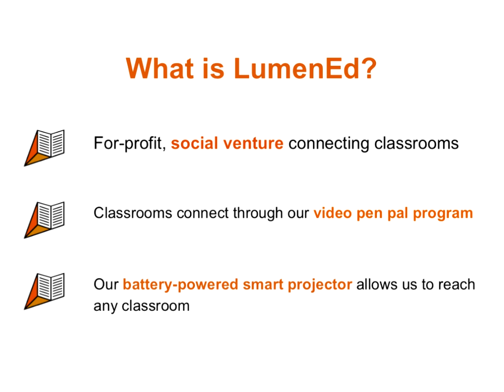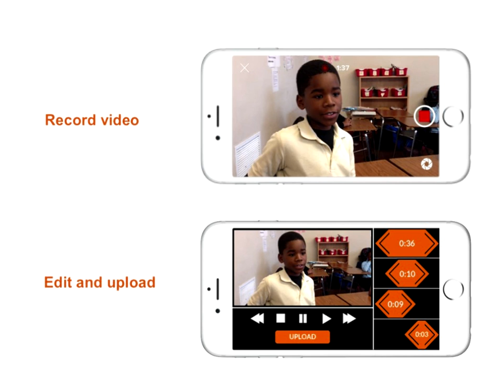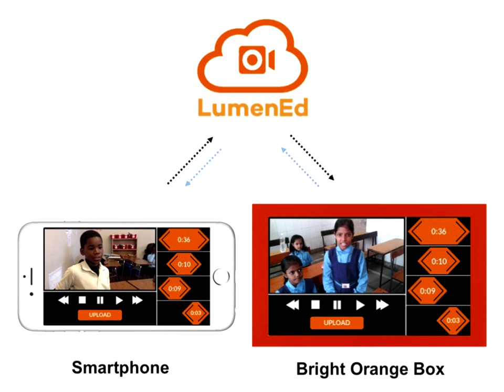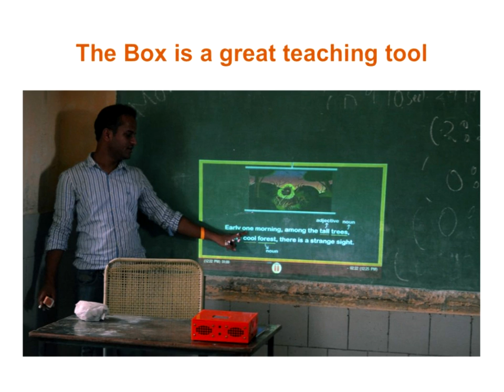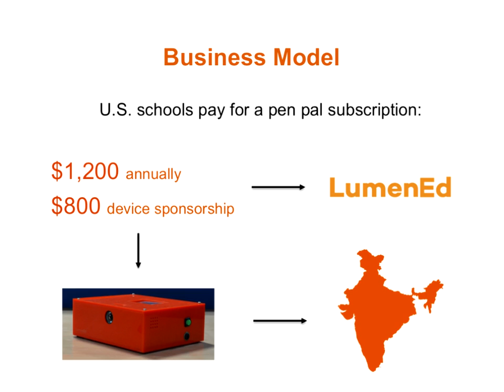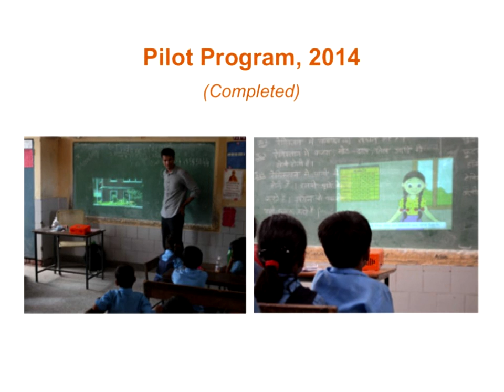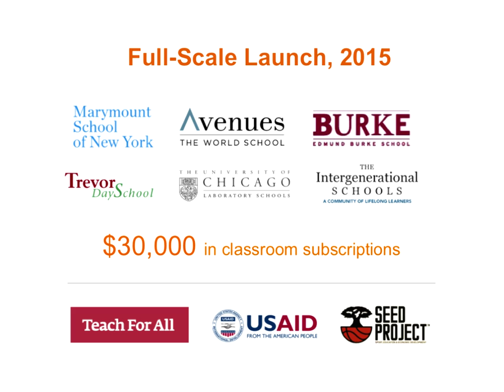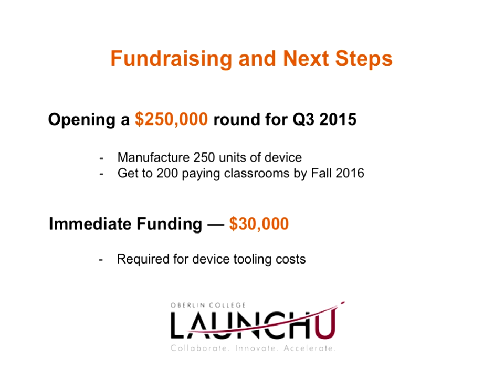Henry Harboe on "Video Pen Pals: Connecting Classrooms Around the World"